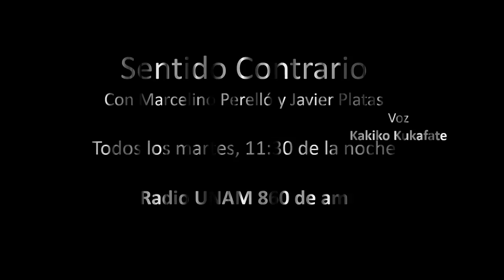Luis Villoro en Sentido Contrario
Kakiko Kukafate presenta una semblanza de Villoro, en su estilo característico como cronista, en un aniversario luctuoso más.